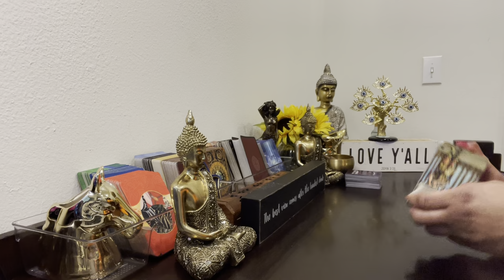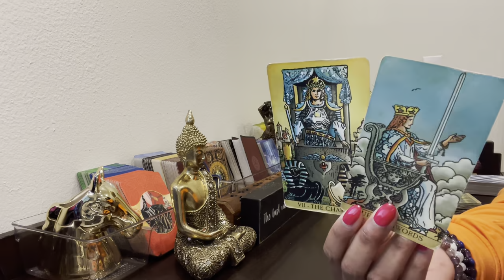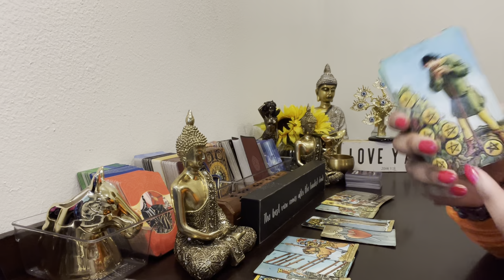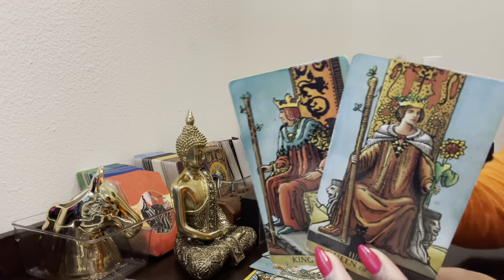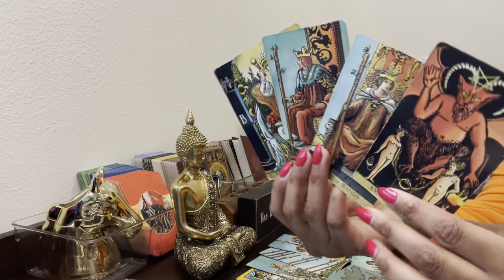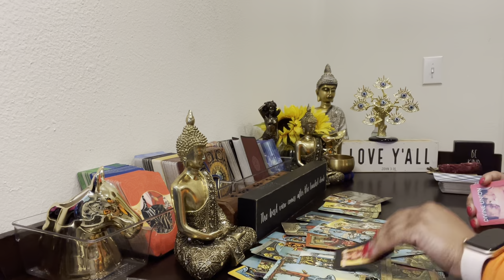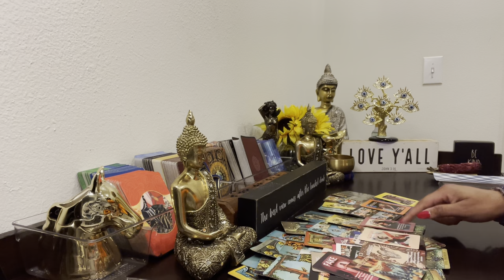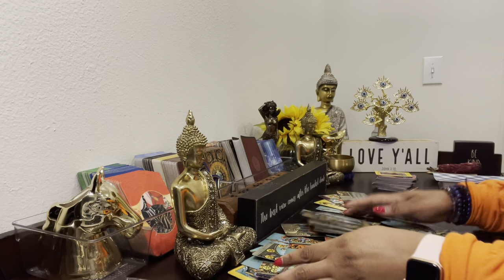🚨URGENT CHANNELED MESSAGE~ THIS SPINELESS CLOWN IS ABOUT TO FALL FROM GRACE..YOU TRIED TO SAVE THEM